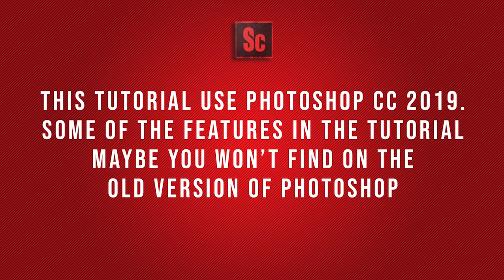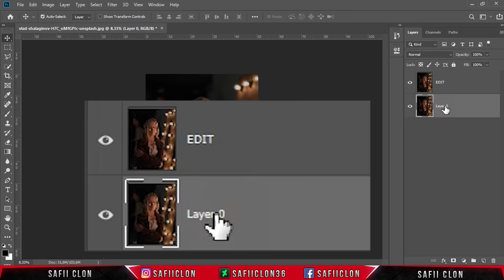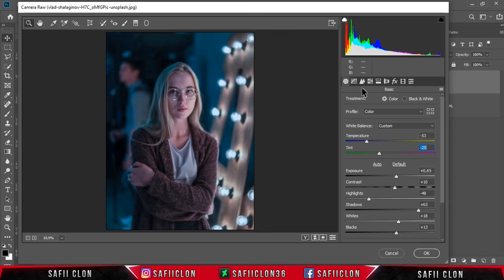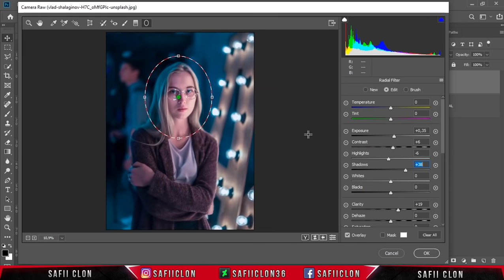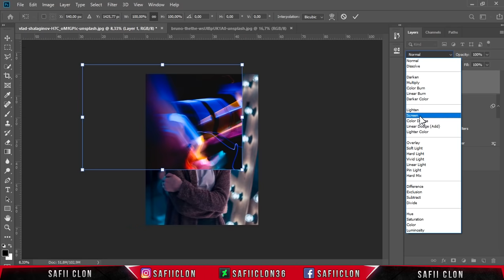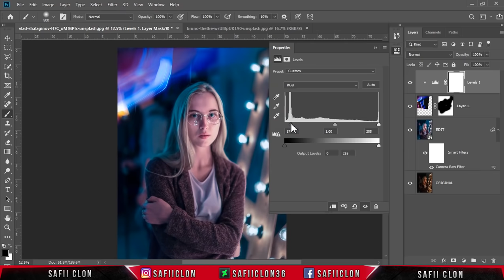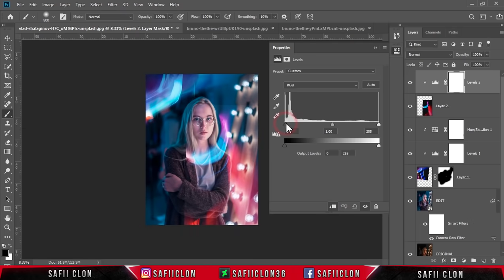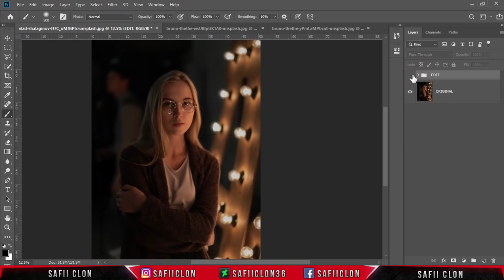[ Color Effect ] Professional Color Correction l Photo Editing Tutorial in Photoshop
Hello everyone,
In this video tutorial, I'll show you how to Edit Photo Like Professional or Famous Photographer using Photoshop CC 2019.

Software Using :
Bandicam